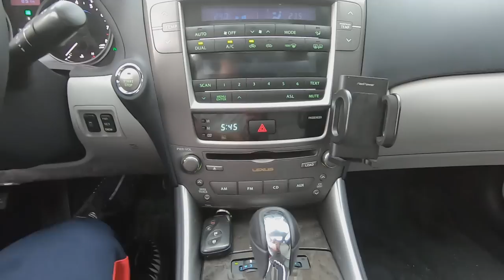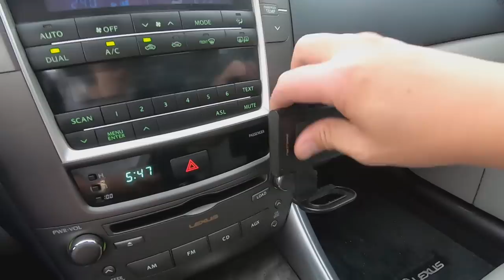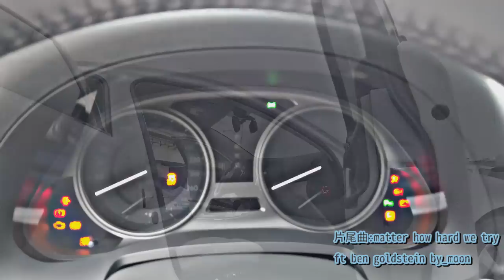【小施又來了】晉級的三寶? LEXUS is250 不專業分享